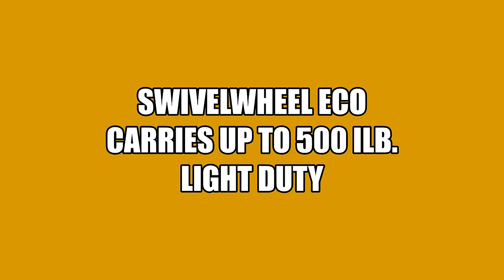Swivelwheels Haulers / Carriers from Fast Master Products inc.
The Swivelwheel Transport System is designed for the purpose of being able to travel and still take your toys with you.
The Swivelwheel can be used on Class A,B, and C Motor Homes, Fifth wheels and Trucks.
The Swivelwheels range from a variety of deck sizes and weights, you have our smallest model starting with the (ECO) to our largest model the (DW-58 Tandem Tow) with weight capacities ranging from 500 to 1200 pounds.
If you have any questions about the swivelwheel platforms you can reach us here on Facebook or go to our toll free number 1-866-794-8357.